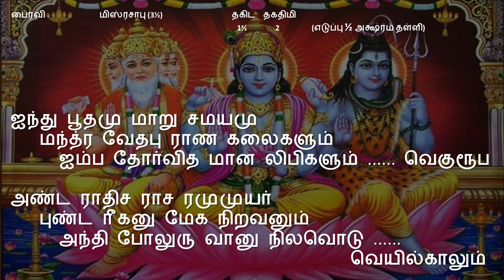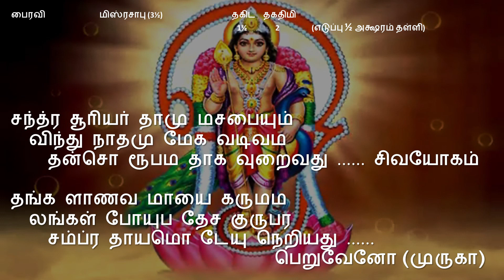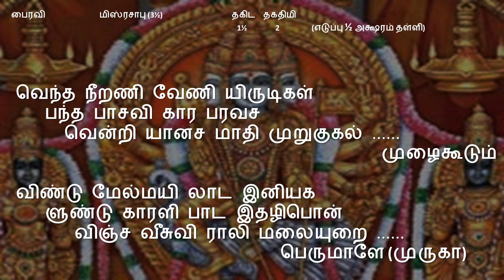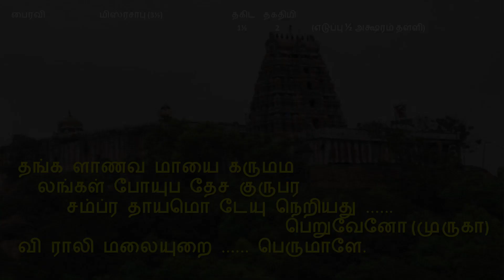'Aindhu Bhoothamum'- Thiruppugazh